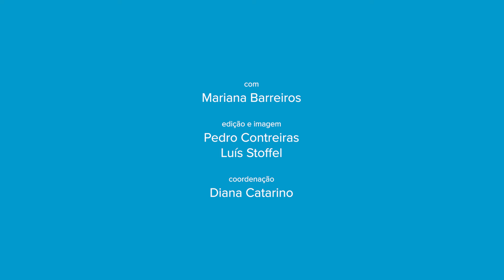IRS Jovem 2024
O IRS Jovem é um benefício para ajudar os jovens a terem mais rendimento disponível durante os primeiros cinco anos das suas carreiras contributivas. Fica a saber se estás abrangido e o que precisas de fazer para ter direito.